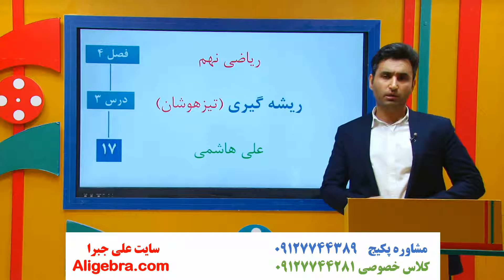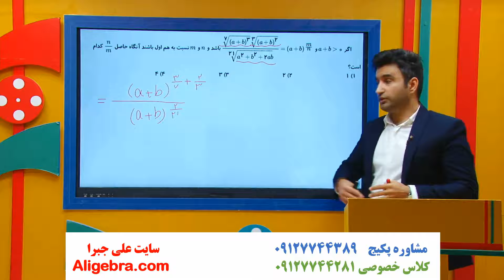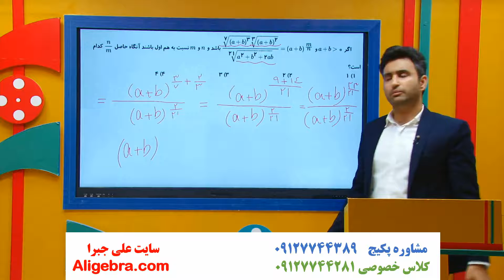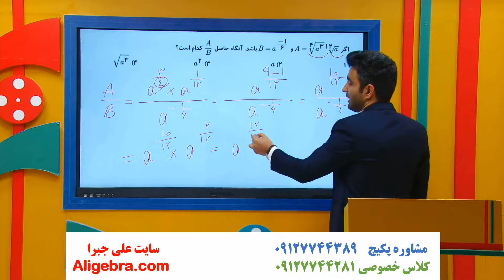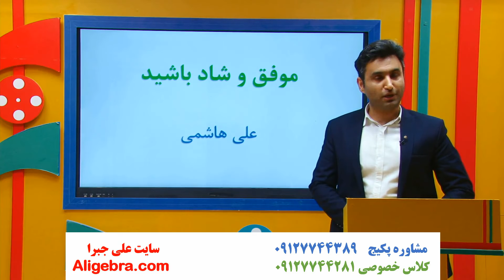آموزش فصل چهارم ریاضی نهم علی هاشمی درس توان و رادیکال 17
در این فیلم، آموزش فصل چهارم ریاضی نهم علی هاشمی درس توان و رادیکال 17 را تماشا خواهید کرد.

این ویدیو از پکیج گام به گام فصل 4 ریاضی نهم (تیزهوشان) علی جبرا انتخاب شده است.

برای دانلود فیلم های (درسنامه، جزوه PDF و حل تمرین ها) فصل توان و ریشه کتاب درسی ریاضی نهم در سایت علی جبرا بر روی لینک زیر کلیک کنید

توصیه هایی علی هاشمی برای تقویت ریاضی:
از پاسخ به کار در کلاس، مثال ها و تمرین های کتاب درسی غافل نشوید.